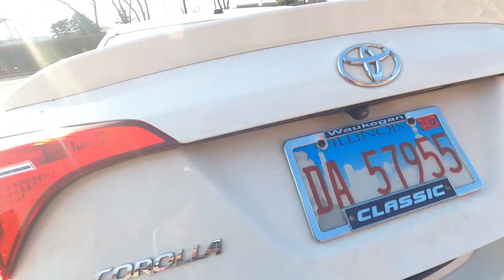These Are The Gig Apps You REALLY NEED!!